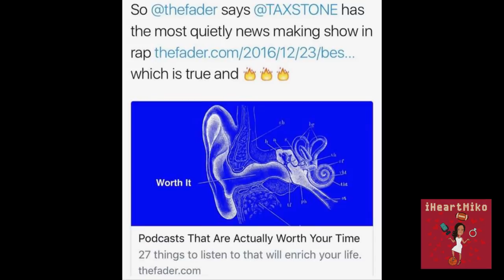Invasion Of Privacy IHeartMikoPodcast feat. Taxstone Master Tesfatsion and Clipper Darrell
In episode #111 Miko welcomes Taxstone back to the podcast for his opinion on the trending topics in the hip-hop community. As the red-headed step sister of Staples circles the drain, Clipper Darrell joins Miko to discuss what the real problems are in LA. Then Master Tesfatsion pops in to talk football shenanigans. Enjoy!!!

Taxstone Topics: CardiB,  Fabolous, Russell Simmons, Safari.

Clipper Darrell Topics: Clippers, How he became Clipper Darrell, West Coast Playoffs, Jordan vs Lebron, Police Violence.

Master Tesfatsion Topics: New Job, Thomas Davis, Dez, Bryant, RGIII.

Songs: Bickenhead by CardiB, Call Out My Name by The Weeknd